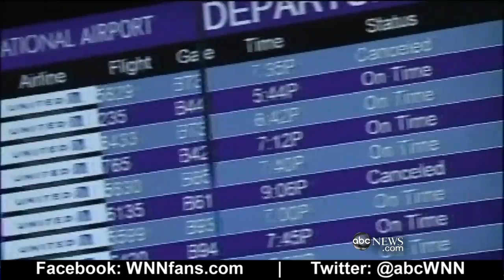Webcast: Weather Update; Plane Porn?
today's top headlines: including a controversial magazine cover by Business Week.